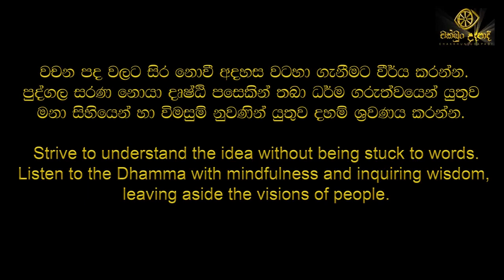අමරණීයත්වය | පටිච්චසමුප්පාදය | සම්මා දිට්ඨිය | චක්ඛුං උදපාදි